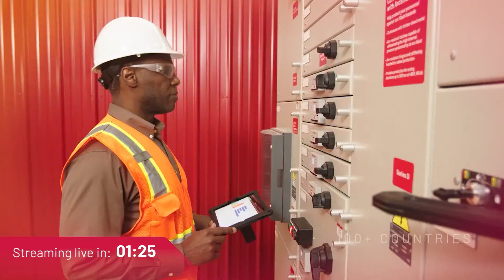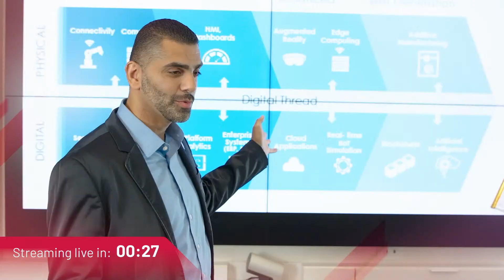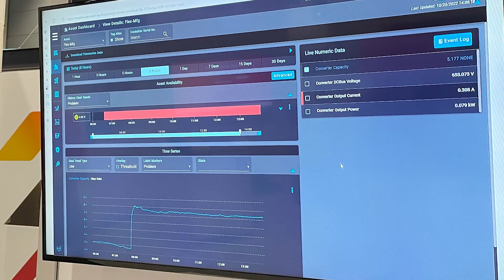Pack Expo 2022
Tune in as Justin Garski, Americas OEM Manager shares the latest technologies from Rockwell Automation and how they are helping transform packaging operations.